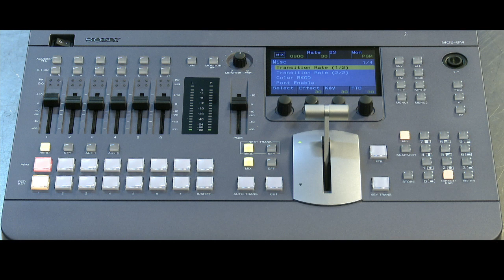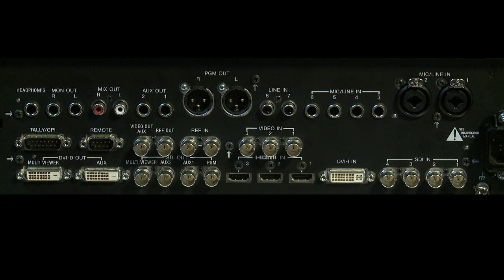Sony MCS8M Switcher with Mix and Disolve Aux Busses EP 31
jtown.tv and midtownvideo.com present: "the .video show, with jesse miller".  Special Guest Joe Schmizzi drops by to share the benefits of Sony's HD-SDI, HDMI, DVI Switcher with Audio.  One of my favorite: Mix and Dissolve on 2 aux busses